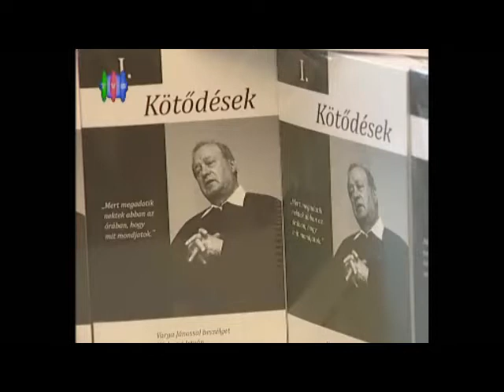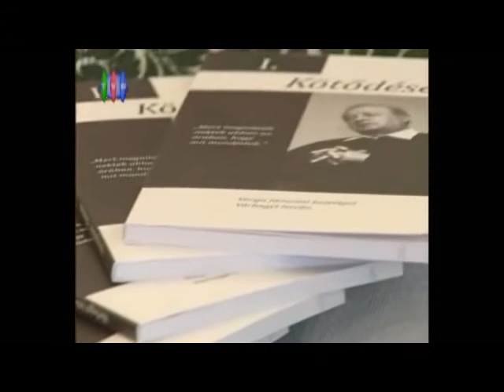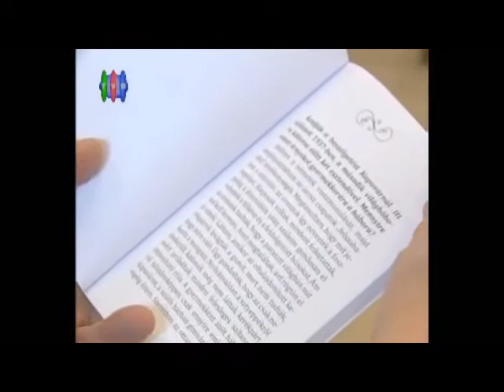Kötődések I. könyvbemutató (VTB felvétele)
Budaörs, Mindszenty József Római Katolikus Általános Iskola
2012. február 19.

Boross Nóra, Grósz András, Ihász Veronika, Joósz József, Nánási Tamás, Róbert György, Szabó István, Szikora Réka, Varga János, Várhegyi István

A felvételt készítette: Várhegyi Szabolcs